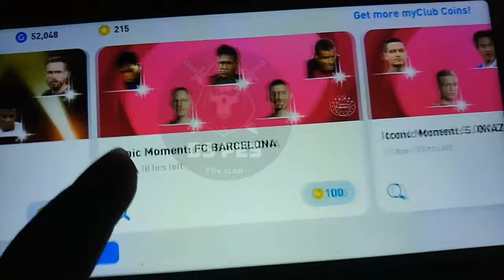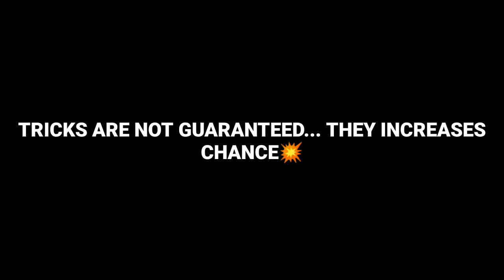TRICK TO GET ICONIC MOMENT NEYMAR | BARCELONA ICONIC MOMENT | PES 21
In this video we will seeing Trick to get Neymar Iconic in Pes 21Mobile🎮🎮